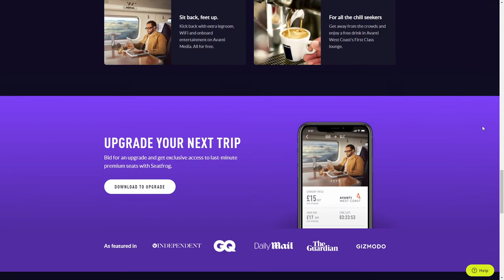Seatfrog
Seatfrog By We Discover From Australia
Seatfrog is an Australian technology startup. We Discover conducted a research-led design approach to improve their online experience.